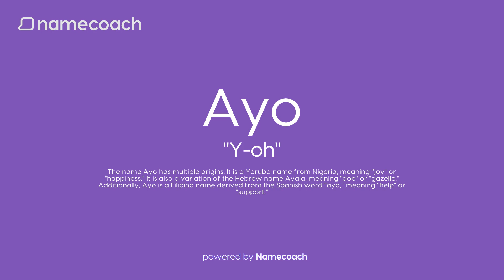How to Pronounce Ayo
Learn how to pronounce Ayo using accurate audio name pronunciations powered by Namecoach. Say goodbye to mispronunciations and communicate with confidence! Try our FREE Chrome extension today